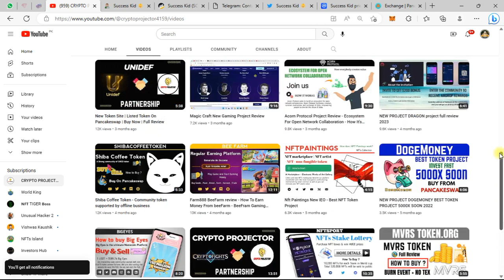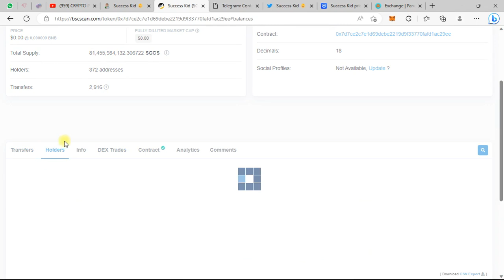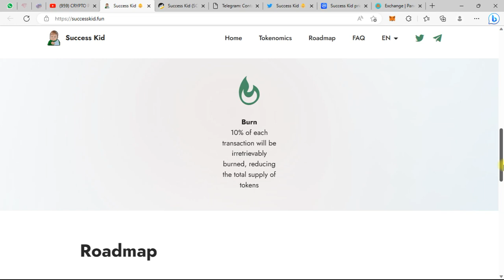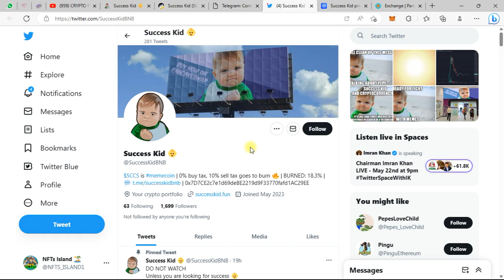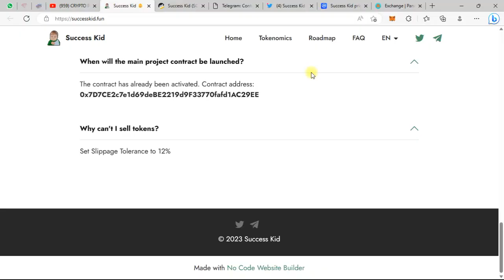SuccessKidBNB | Don't watch - Unless you want to succeed, meme coin edition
$SCCS is memecoin | 0% buy tax, 10% sell tax goes to burn 🔥